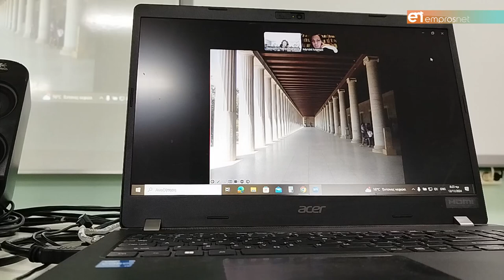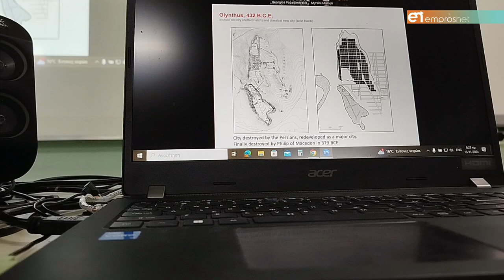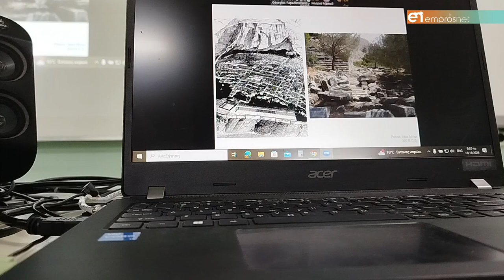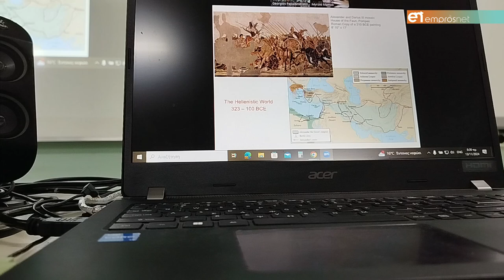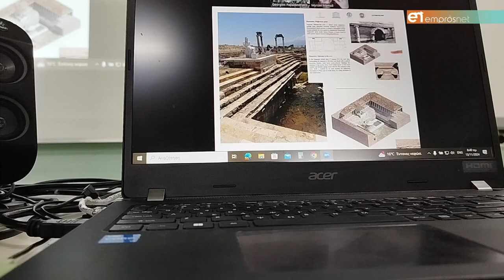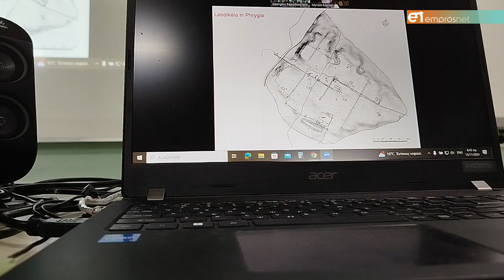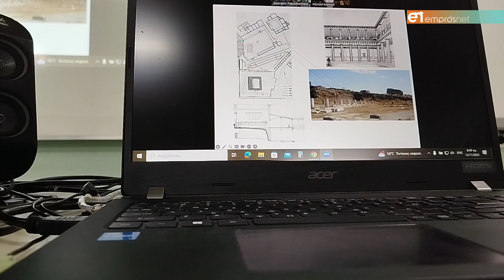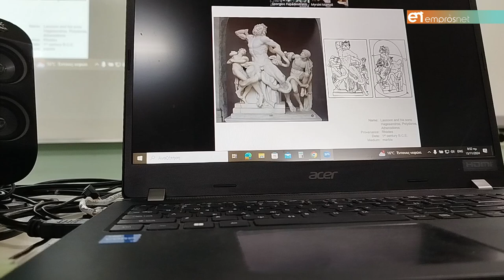Με «οδηγό» την λέκτορα του Πανεπιστημίου της Ατλάντα Μυρσίνη Μαμόλη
Από το 5ο Γυμνάσιο Μυτιλήνης στην Ιεράπολη